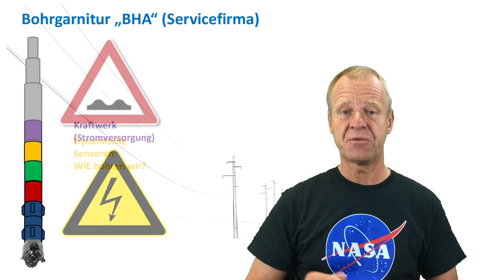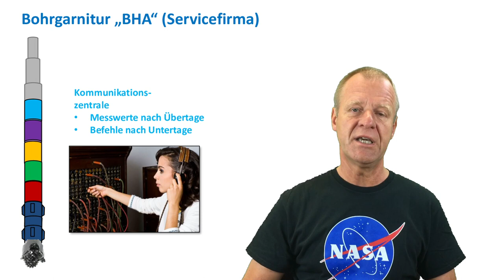Was machen die Hi Tech Komponenten unten im Bohrstrang?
Wir freuen uns über Lob, Kritik, Rückfragen, Anregungen usw. auf